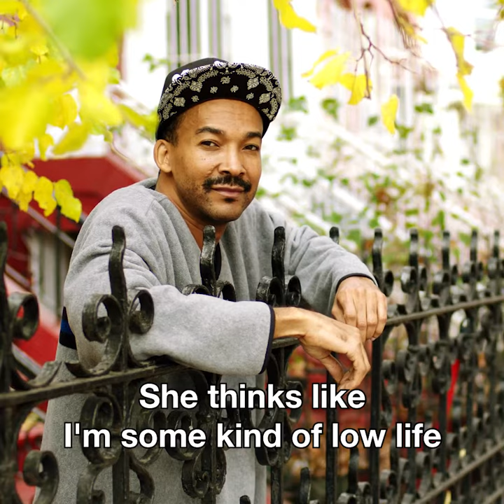That is success (from the creator of Humans of New York The Series 1)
This video is taken from the wonderful "Humans of New York" series by American photographer and social documentarian Brandon Stanton. To see more of his work, go